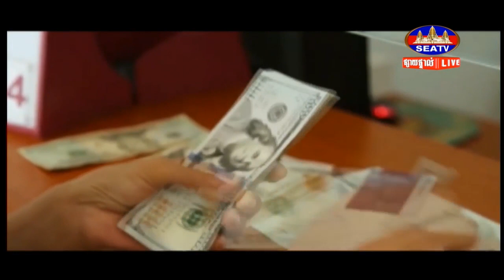ការដាក់ប្រាក់បញ្ញើតាមគ្រឹះស្ថានធនាគារនៅកម្ពុជា ចំនួនប្រមាណ ៣៧ពាន់លានដុល្លារ គិតត្រឹមខែតុលាឆ្នាំ២០២២